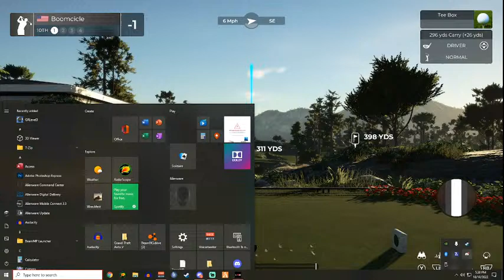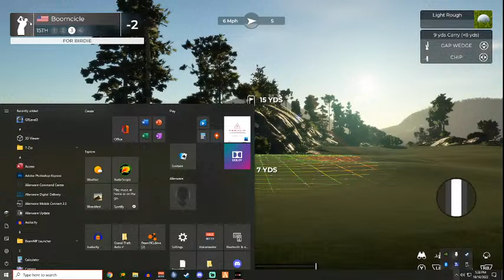GOLFING WITH BOOM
START THE WEEK OFF WITH SOME RELAXING GOLF.